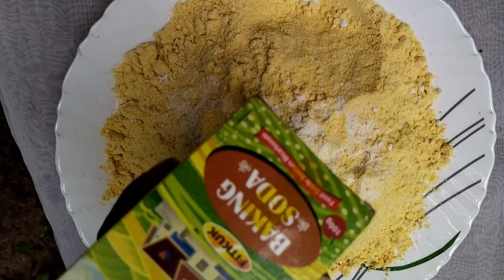ചോളപ്പൊടി കൊണ്ടൊരു വെറൈറ്റി കേക്ക് variety cake വ്യത്യസ്തമായ cakes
ചോളപ്പൊടിയും കൊണ്ട് ഒരു വെറൈറ്റി കേക്ക്
cake recipes
രുചികരമായ കേക്ക്
രുചികരമായ കേക്കുകൾ
how to make cakes
കേക്കുകൾ ഉണ്ടാക്കുന്ന വിധം
എങ്ങനെ കേക്കുകൾ ഉണ്ടാക്കാം
ക്രിസ്മസ് കേക്ക്
new year cake
ചോളപ്പൊടി
സൺഫ്ലവർ ഓയിൽ
പഞ്ചസാര
baking soda
baking powder
മുട്ട
നെയ്യ്
butter paper

sajanc kitchen

pumpkin Laddu പംക്വിൻ ലഡു തയ്യാറാക്കാം.

sajanc kitchen

ചക്ക ബിരിയാണി

sajanc kitchen

ചക്ക ബിരിയാണി

sajanc kitchen
ചേമ്പ്   ബിരിയാണി